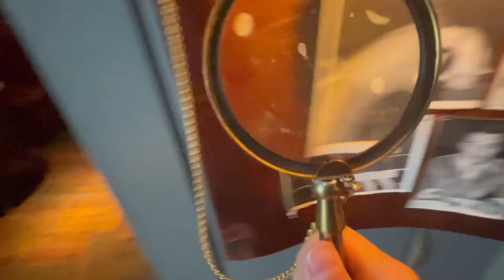Marcel - The Best Bistro Steakhouse in the South? | Atlanta Eats Unplugged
Marcel is on the shortlist of must visit restaurants for anyone who's exploring Atlanta.  Created by celebrated chef Ford Fry, Marcel is a French inspired bistro steakhouse with food made by brilliant chefs.  OJ The Editor is celebrating the classiest restaurant in town by eating Beef Wellington by hand, along with a few hundred bucks in other menu items and cocktails.  See what makes Marcel so great from OJ's point of view on the latest episode of Atlanta Eats Unplugged.